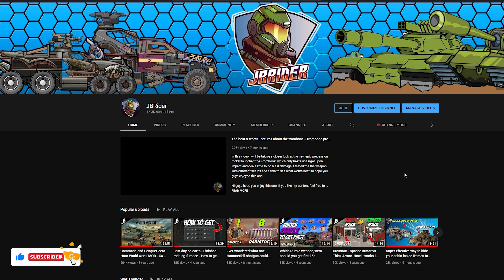Can We Trap the Infected in Operation Red Light to WIN!???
In this video i try to make the best Operation Red Light Vehicle.

If you like what I do and want to support me even more, you can do that here: